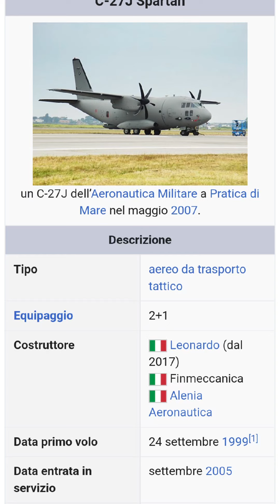Addio Canadair italiani ?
nuovi esperimenti di Leonardo con il C27 Spartan, per sostituire i canadair nell'impiego anti incendio. tu closa ne pensi? è l'aereo giusto?